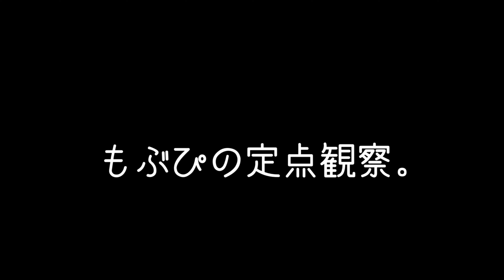【はじめ定点】道玄坂69定点 道玄坂69 はじめの定点観察 もぶぴの定点観察 2023/09/18 横浜Coast garage+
12/30(土)新宿ReNY

道玄坂69
⭐️PREMIUM ONE MAN SHOW!!⭐️
💋Deep Throat💋

⏰OPEN 15:35/ START 15:55